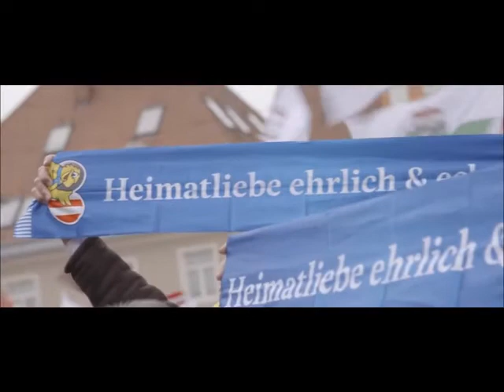Tschüss, Hofer. You were too good; A badly edited tribute.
A tragedy has occurred in Austria. This nation has given up living. They failed to grab the rope, and now they wil drown. The sad gorilla has taken power. Will these people ever wake up and realize the nazi's are not running anymore? The chubby-cheeked hero of the Austrians has been schlonged.

A horribly edited tribute.

Gute nacht, mein held,

stay strong